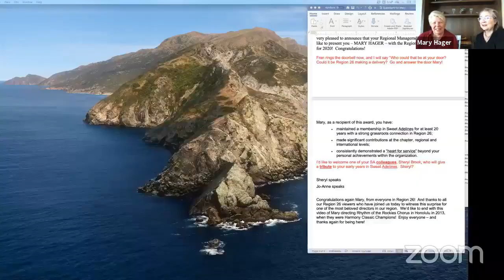A.C.E. Award 2020 - Mary Hager